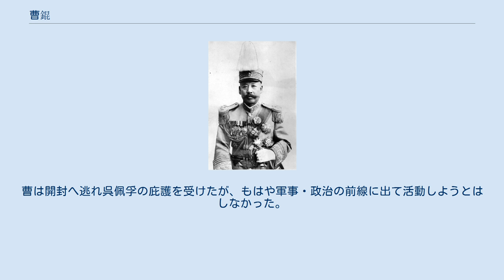曹錕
中華帝国_(1915年-1916年)
曹 錕（そう こん）は清末民初の軍人、政治家。
北洋軍閥直隷派の指導者の1人。
中華民国大総統。
陸軍上将。
字は仲珊。
 天津の貧しい家に生まれ、最初は布を売って生活していた。
しかし20歳で淮軍で兵士となり、1890年（光緒16年）に天津武備学堂（北洋武備学堂）を卒業している。
1894年（光緒20年）の日清戦争に従軍し鴨緑江方面で戦った。
戦後は袁世凱の下で天津の新軍訓練に従事し、1902年（光緒28年）に袁が直隷総督に昇進すると、曹錕は右翼歩兵第11営管帯に任ぜられている。
翌1903年（光緒29年）に京旗常備軍が成立すると、北洋陸軍第1鎮第1協統領に抜擢された。
1906年（光緒32年）に第1混成協統領となり、翌1907年（光緒33年）には第3鎮統制に起用されている。
 同年、東三省総督徐世昌に随従する形で曹錕率いる第3鎮は長春に移駐し、曹は総兵となる。
1911年（宣統3年）4月、副都統銜を授与され、7月には提督に昇進した。
まもなく辛亥革命が勃発すると、曹は第3鎮を率いて直隷省の娘子関に急行し、革命派を撃破している。
翌1912年（民国元年）2月、袁世凱が革命派と和解して臨時大総統となることに同意、曹の第3鎮は袁によって第3師と改められる。
曹は第3師を率いて南苑に急行、北京を掌握した。
 1914年（民国3年）4月、曹錕は長江上遊警備司令に任命され、湖南省の岳州に移駐した。
翌1915年（民国4年）に袁世凱が皇帝即位を図ると、同年9月に曹はいち早く上書して支持を表明し、翌月には「虎威将軍」に任命される。
同年12月に蔡鍔らが反袁の護国戦争を起こしたため、翌1916年（民国5年）1月、袁の命を受けた曹は張敬尭・呉佩孚・馮玉祥らを率い四川省で護国軍を迎撃した。
ところが護国軍の健闘と世論の反発もあって、5月に袁は皇帝即位の撤回に追い込まれ、6月には病死してしまう。
これを受けて曹らも四川から撤退を余儀なくされた。
 黎元洪が後任の大総統となった直後の同年9月、曹錕は直隷督軍に任命され、保定に駐留した。
黎元洪と国務総理段祺瑞との政争（府院の争い）が勃発すると、曹は両者と一定の関係を保持しつつ中立を維持している。
段の国務総理罷免を受け、1917年（民国6年）6月には段派の督軍たちと共に一時「独立」も宣言したが、実際には黎とも裏で連絡を取り合った。
張勲復辟では段を支持し、張勲討伐に従事している。
 張勲復辟の鎮圧後、失脚した黎元洪の後任として馮国璋が大総統代理に就任、段祺瑞は国務総理に返り咲いた。
しかし護法運動を展開する南方政府への対処をめぐり、「武力統一」を唱える段と「和平統一」を唱える馮とで意見が相違し、段の安徽派と馮の直隷派との対立に発展した。
曹錕は当初段に接近していたが、後に馮支持に転じ、11月18日には直隷派の長江三督と共に和平統一の主張を電報で発した。
 ところが12月になると、段祺瑞の腹心である徐樹錚の調略を受け、曹錕は突然段支持に転じた。
これにより直隷派の足並みは乱れ、段祺瑞が主張する武力統一路線が進捗することになる。
同月中に曹は南征軍第1路総司令兼両湖宣撫使に任命され、翌1918年（民国7年）2月には漢口に移駐、呉佩孚・馮玉祥・張敬尭らを指揮して南方政府軍を討伐した。
呉や馮の活躍で曹は優勢に戦いを進めたが、同年3月、段祺瑞は軍功をあげていない安徽派の張を湖南督軍に任命したため、曹は段への不満を抱くことになる。
 1919年（民国8年）5月に五四運動が発生すると、段祺瑞ら安徽派に対する反感から、曹錕部下の呉佩孚が運動支持の姿勢を示す。
同年12月、馮国璋が死去したため、曹がこれを継承して直隷派のトップとなった。
曹は安徽派に対抗するため、張作霖ら奉天派との連携を強化し、1920年（民国9年）4月になると、保定で八省代表会議を開催した。
その翌月には、呉が湖南から撤兵して北上、安徽派への圧力を更に強める。
こうして7月14日に安徽派と直隷派の全面衝突が勃発した（安直戦争）。
曹率いる直隷派は元々軍事力で優位であり、しかも奉天派と連合していたため、僅か4日で安徽派を撃破してしまう。
こうして直隷派・奉天派連合が北京政府を牛耳ることになり、同年9月、曹は直魯豫巡閲使に就任した。
 曹錕と張作霖は互いに姻戚関係があり、対立を回避しようとする傾向があった...